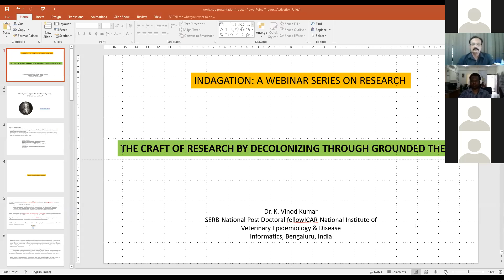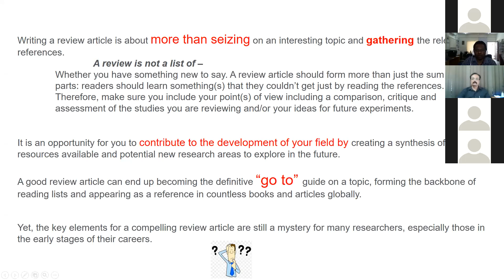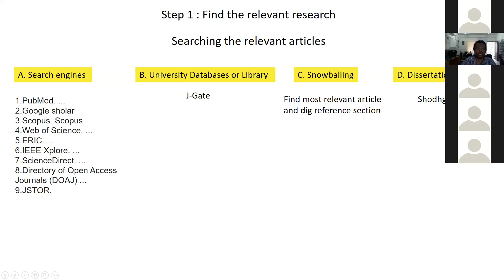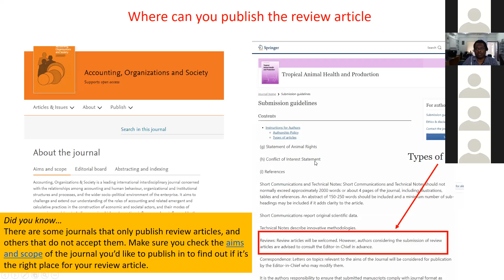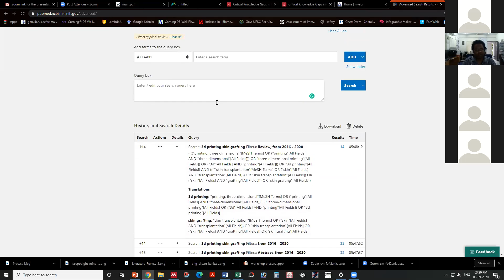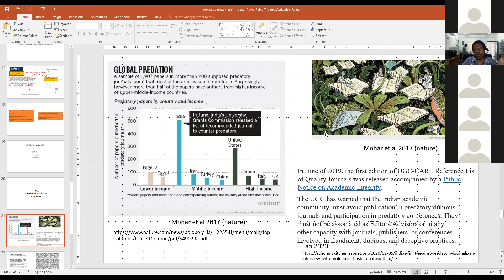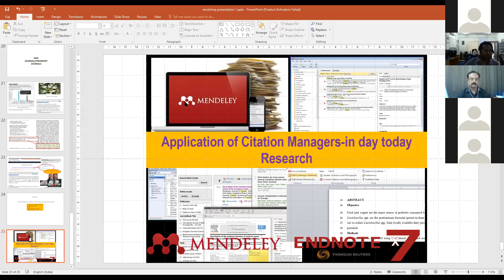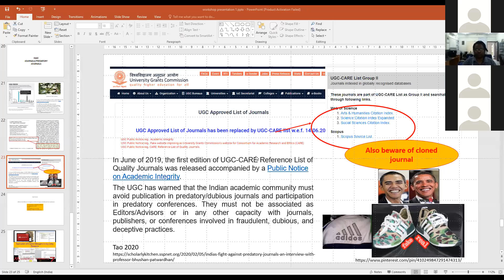A WEBINAR SERIES ON RESEARCH